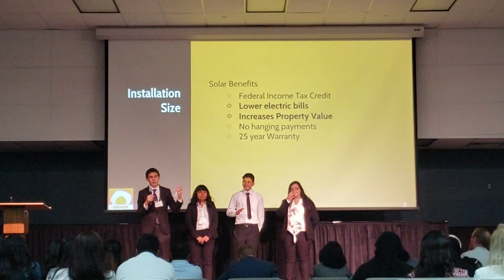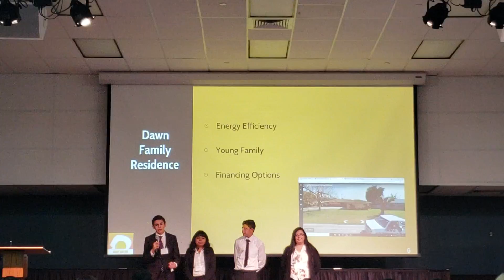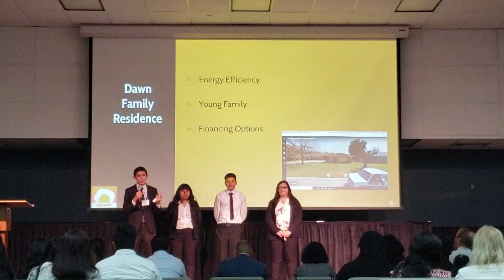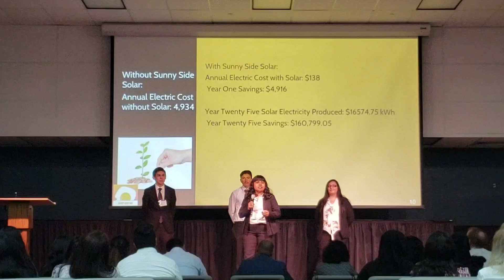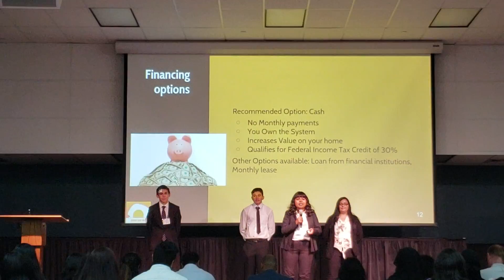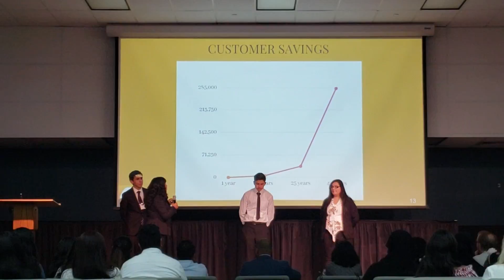Riverside Solar Energy Academy 2018 - Sunny Side INC.